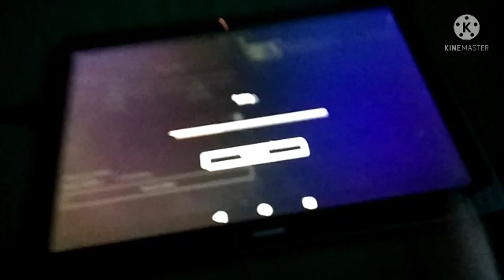10 May 2022